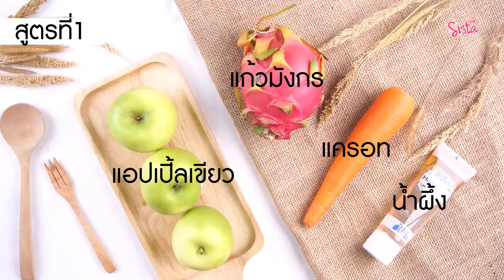แจกสูตร "ดีท็อกหน้าใส" ผิวหน้าสวยใส ด้วยสูตรธรรมชาติ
"ใครมีปัญหาผิวหมองคล้ำ ทาครีมอะไรก็ไม่หายซักที บอกเลยต้องแก้จากภายในแล้วล่ะ มาลองมาทำน้ำดีท็อกให้หน้าสวยใสกัน ♥